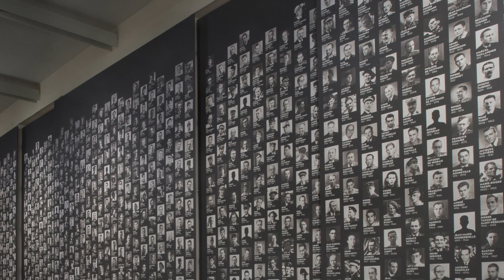Résistant à 12 ans, Compagnon de la Libération à 17 - Lazare Pytkowicz (1928-2004)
Parce que son histoire est à elle seule une histoire de la Résistance, de la guerre, de la France, nous allons diffuser le témoignage de Lazare Pytkowicz (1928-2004), dans sa quasi intégralité. Commençons donc par son enfance, celle des immigrés juifs polonais.

Photo de Lazare Pytkowicz  : © Musée de l’ordre de la Libération